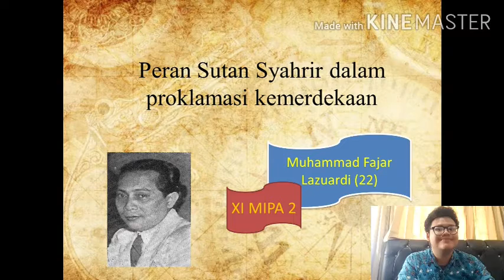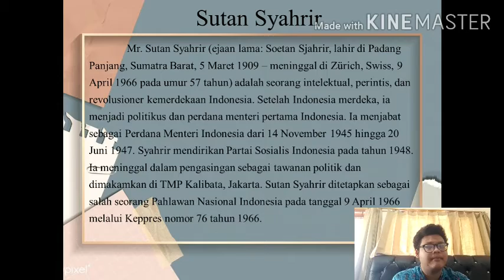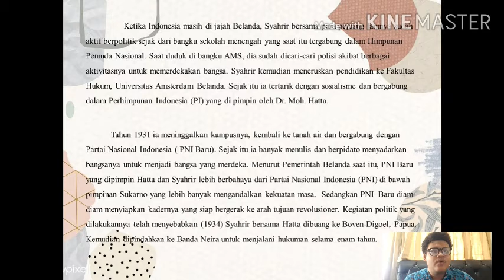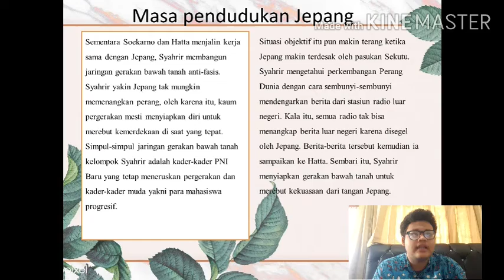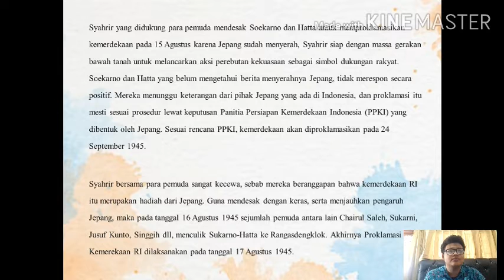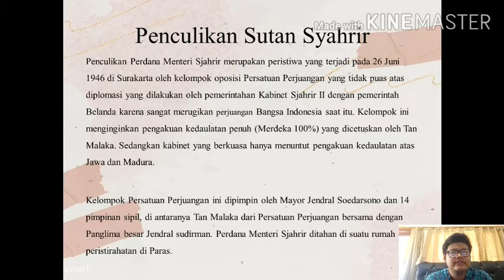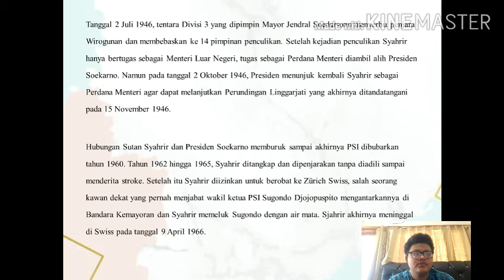Peran sutan syahrir dalam Proklamasi Nasional || Muhammad Fajar Lazuardi (22) || XI MIPA 2